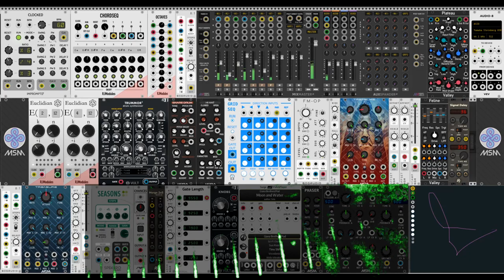vcp-48 chacatroniq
=== very cool patch challenge, edition 48 ===
for this edition, the challenge is to make a patch with msm treasure